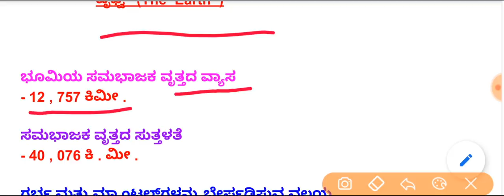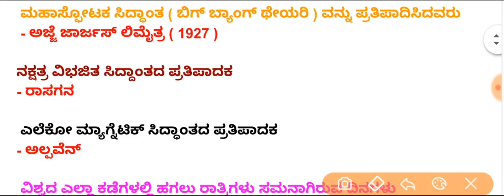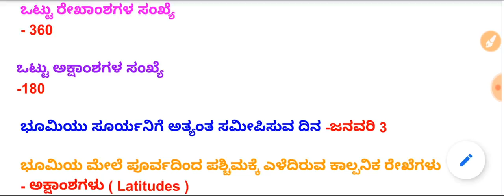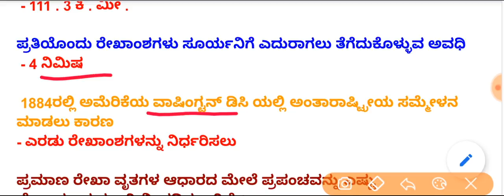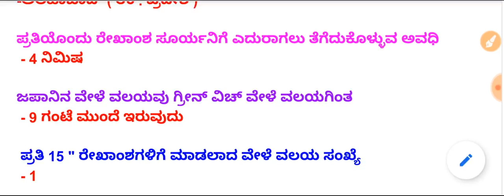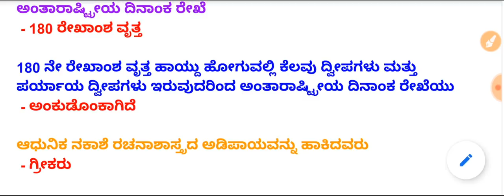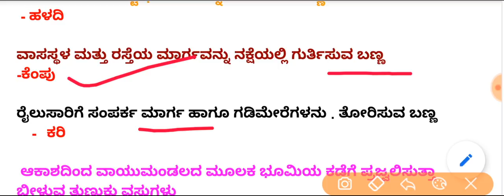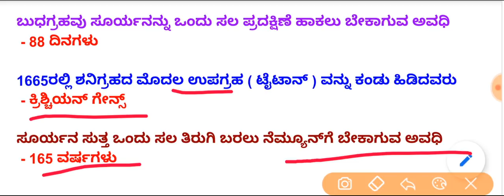KAR TET ಪರೀಕ್ಷಾ ತಯಾರಿ: ಭೂಗೋಳ ಶಾಸ್ತ್ರದ ಪ್ರಮುಖಾಂಶಗಳು